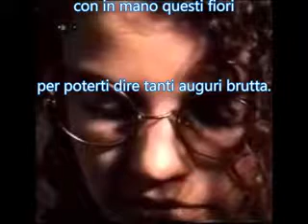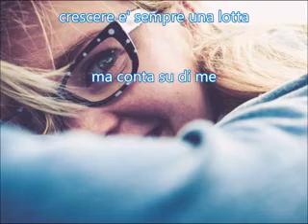Brutta Brunexpo ❤️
La musica è come l’amore, entrambi si sentono soprattutto
con cuore e sentimento.